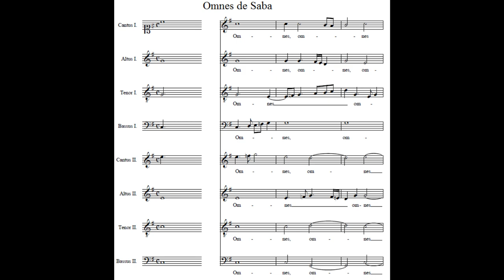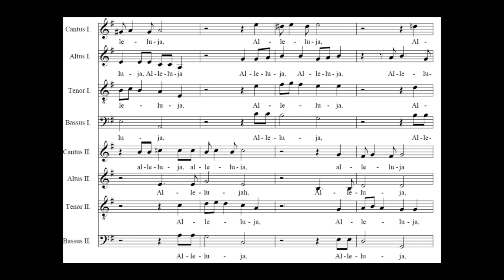Lassus - Omnes de Saba [á 8]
Gradual et Offertorium ad Missam in Epiphania Domini (1604)

Omnes de Saba venient, aurum et thus deferentes,
et laudem Domino annuntiantes.
Alleluia.
Reges Tharsis et insulae munera offerent.
Reges Arabum et Saba dona adducent.
Alleluia.